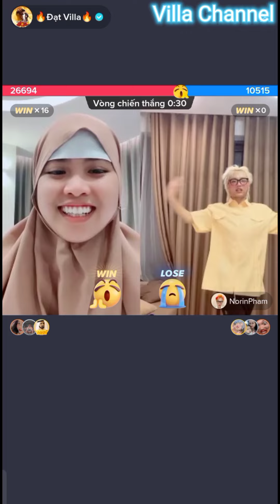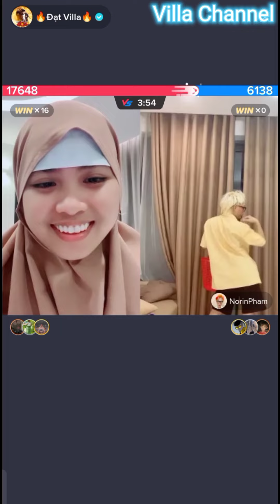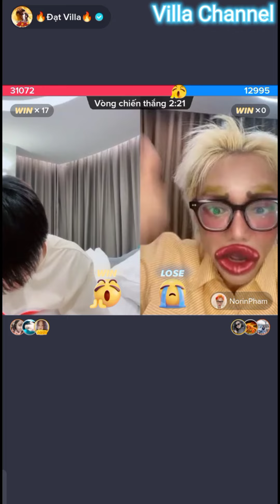Lần Đầu Tiên Vidhia Live Nick Chồng PK Với Phạm Thoại Coi Mà Cười Xỉu 🤣🤣